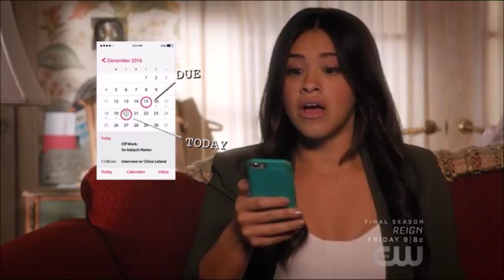Jane the virgin - Jane is late